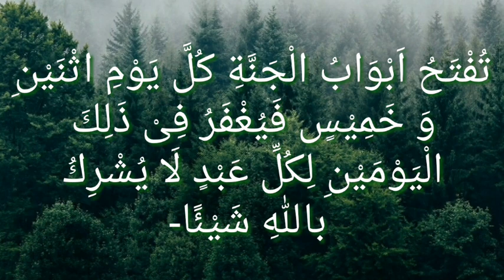PEER (MONDAY) AUR JUMERAAT (THURSDAY) KO HAR MUWAHHID KE GUNAH MAAF KIYE JATE HAIN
Assalamu alaikum wa rahmatullahi wa barakatuhu (Ikhwaan wa akhawat)

Bismillah hirahmaan nir raheem.

▪ Monday aur Thursday ko har muwahhid ke gunah maaf kiye jate hain.

▪ Hazart Abu Huraira (razi allahu anhu) se marvi hai ke Rasool ullah (sallallahu alayhi wa sallam) ne farmaya :

تُفْتَحُ اَبْوَابُ الْجَنَّةِ كُلَّ يَوْمِ اثْنَيْنِ وَ خَمِيْسٍ فَيُغْفَرُ فِىْ ذَلِكَ الْيَوْمَيْنِ لِكُلِّ عَبْدٍ لَا يُشْرِكُ بَاللّٰهِ شَيْئًا

"Har peer aur jumeraat ko jannat ke darwaze khole jaate hain aur un dono dino me har aise bande ke gunah maaf kiye jaate hain jo Allah ke saath kisi bhi cheez ko shareek na karta ho."

{Sahih abu dawood, Abu dawood : 4916, kitaab ul adab...}

▪ Hamare Videos ko share karein aur sawab-e-jaariya ka hissa banein...

Jazakumullahu khairan...

Song: Unknown
Artist: Unknown